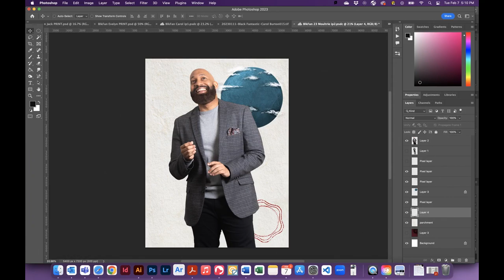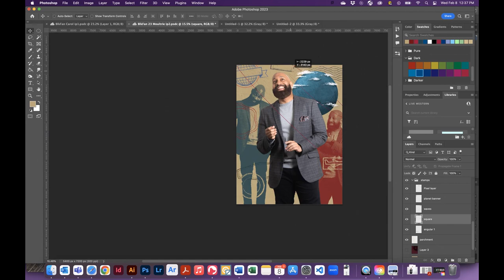William Moultrie | The Black Fantastic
William Moultrie, associate vice chancellor for Student Success, carries a firm belief in never underestimating oneself. He holds true that the size of one’s problems is nothing compared to their ability to solve them. There is hard work to be done and the pressure of privilege challenges us to stay honest and engage in a more meaningful life.